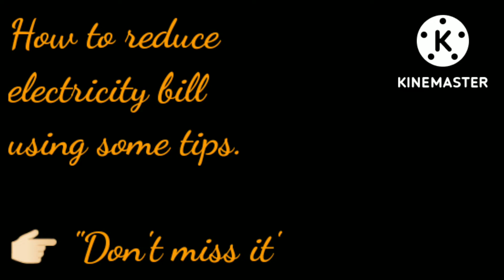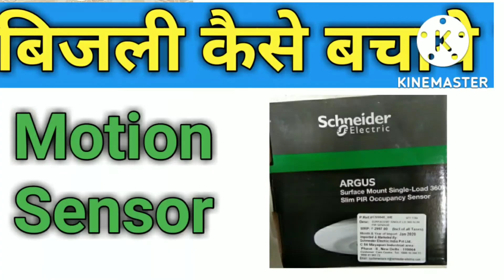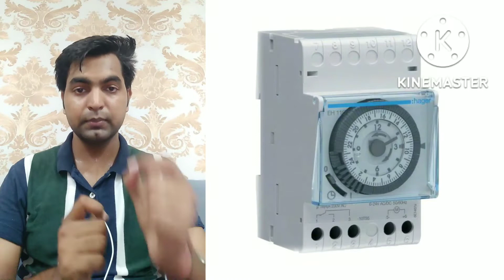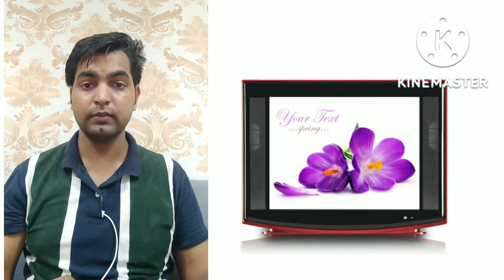How to reduce electricity bill ? Bijli Bill Kam kaise kare ?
Hi friends,

About this Video :
How to save electricity in Hindi ?
Bijli ka bill kaise km kare ?

If you have any question, pls write in comment, thank you !!

transmission facilitymanagementservices Hindi, ElectricalKnowledge, Maintenance Work, ElectricalEnginnering, @Electrical Knowledge.